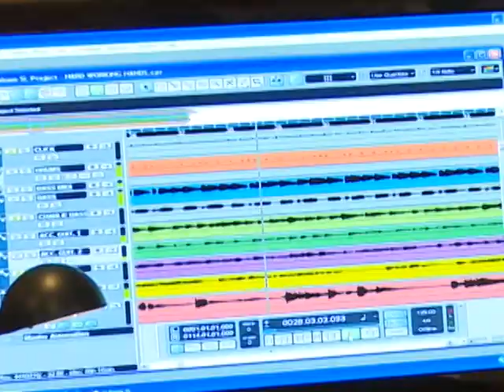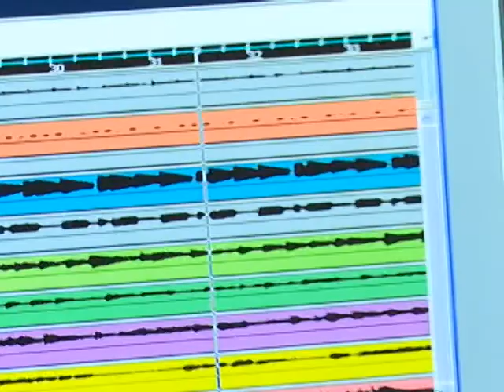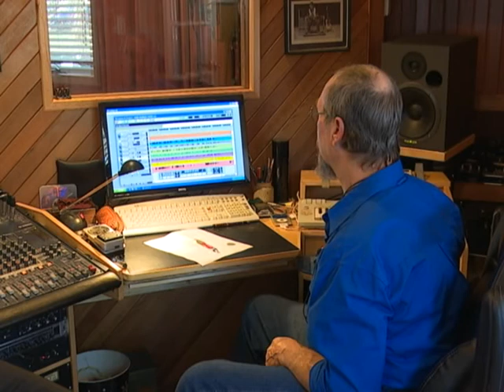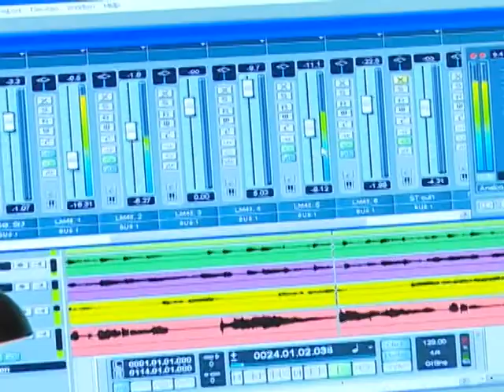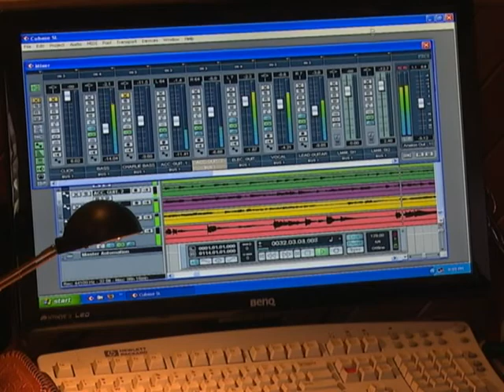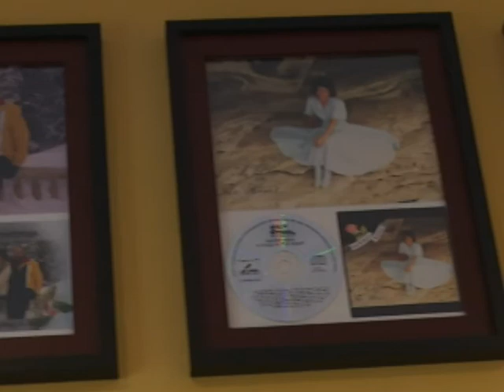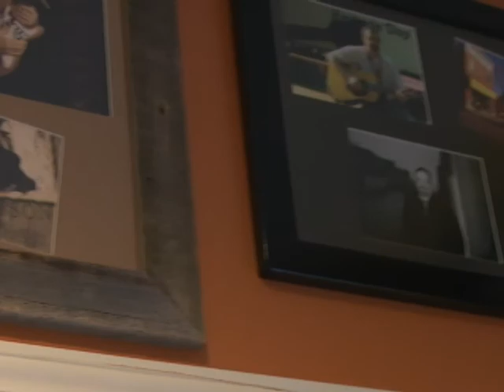Silk & Steel Record Studio 2017 ( Sammy & Jack Hollenberg)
Intimate insight into Sammy Rose the singer song writer and the making of the album" Life's Kaleidoscope" at the Silk & Steel recording Studio  in Langenburg Sask including an acoustic performance with Sammy , Jack and thier band Adam Keough on percussion and Charlotte Neydley on base and back up vocals